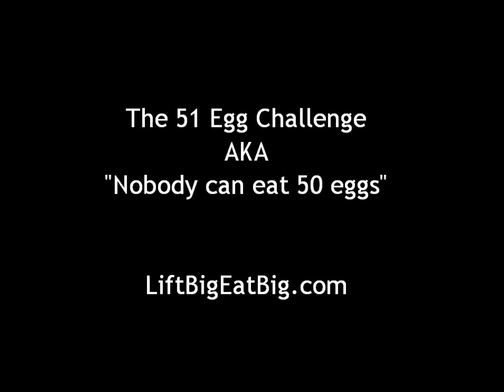51 Egg Challenge - LiftBigEatBig.com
Decided to beat Cool Hand Luke and his 50 eggs. Not the greatest idea for a hangover. Camera died twice during filming, Try to ignore my 1000 yard stare.

85 minutes to eat them all.

LiftBigEatBig.com